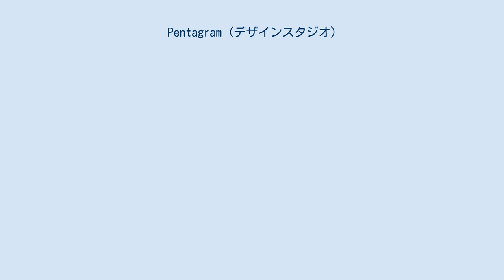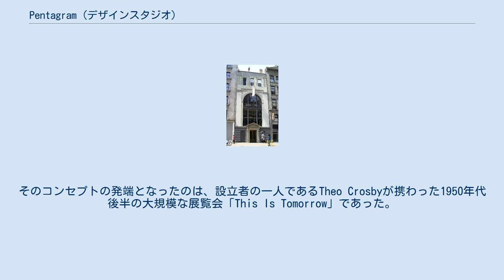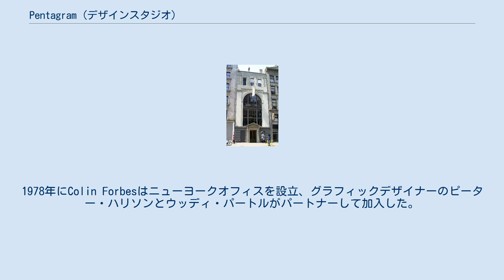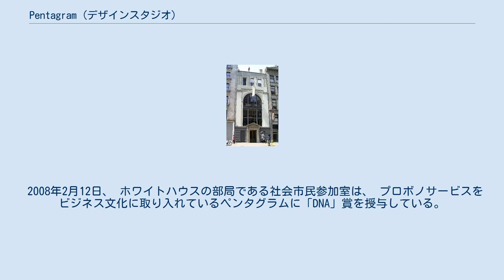Pentagram (デザインスタジオ)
ニューヨーク、マンハッタンのフィフスアベニュー 204番地にある旧ペンタグラムのオフィスはCPHギルバートによる設計。
 この画像の撮影時（2010）建物の上部には、 マディソンスクエア周辺の建物にインストールされたイベントホライズンの一部であるアントニーゴームリーの像がある。
 Pentagram（ペンタグラム）は 1972年ロンドンのノッティングヒルのニーダムロードにてアラン・フレッチャー、テオ・クロスビー、コリン・フォーブス、ケネス・グランジ、メルビン・クランスキーによって設立された独立系デザイン会社。
ロンドン、ニューヨーク、ベルリン、テキサス州オースティンにオフィスを持つ。
 ペンタグラムは、あらゆる分野のデザイナーが共同で活動可能な独立系の組織として設立された。
そのコンセプトの発端となったのは、設立者の一人であるTheo Crosbyが携わった1950年代後半の大規模な展覧会「This Is Tomorrow」であった。
 「それは僕にとって初めての対等な関係からなる、緩やかでフラットな組織でした...ペンタグラムではそれを現実的、そして効率的なものとして形にすることができたと言えるでしょう。」 同社には現在、4つの都市に25人のパートナー(共同経営者)デザイナーがおり、それぞれがデザイナーのチームを率いて、スタッフや会社の運営に必要なオフィススペースなどのリソースを共有している。
つまり法律事務所や会計事務所でよく採用されるパートナーシップの形態をとっており、各オフィスのパートナーは収入を均等に分け合い、また同じ割合の株を所有している。
この平等なシステムを通じて、定期的に新しいメンバーを招待するという伝統とともに、新しいメンバーにも長年のパートナーと同等の立場を与えながら会社を更新していく形が取られている。
この「フラット」な組織（グループ全体以外に、執行役員、CEO、CFOまたは取締役会は存在しない）そして、自己資本化された財務は、各メンバーによるグループの運営の平等な参加とコントロールを可能としている。
1978年にColin Forbesはニューヨークオフィスを設立、グラフィックデザイナーのピーター・ハリソンとウッディ・パートルがパートナーして加入した。
1990年から1991年にはマイケル・ビェルート、ポーラ・シェアといったグラフィックデザイナー、そして建築家ジェームス・ビーバーがニューヨークオフィスに加わり、一つのフロアから始まったオフィスは最終的に長年204 Fifth Avenueを拠点としていた。
2017年にパークアベニューの新オフィスに移転。
現在ニューヨークオフィスには8人のパートナーが在籍している。
 ロンドンでは創設パートナー全員に続き、デビッド・ヒルマンとジョン・マッコネルもペンタグラムを離れ、現在ニーダムロードオフィスは第2世代と第3世代のパートナーによって運営されている。
現在のパートナーは ジョン・ラッシュワース、 ダニエル・ウェイル （工業デザイナー）、 アンガス・ハイランド 、 ジャストゥス・オーラー（ベルリンオフィス）、ハリー・ピアス、ドメニック・リッパ、ナレシュ・ラムチャンダニ、 マリーナ・ウィラー 、 ジョディ・ハドソン・パウエル、ルーク・パウエル、サシャ・ローブ、アストリッド・スタヴロ、スズキユウリ、インダストリアルデザイナーのジョン・マーシャルによって構成されている。
 他に、過去にはピーター・サヴィル、キット・ヒンリヒスも在籍。
 ペンタグラムの手がけるプロジェクトのジャンルは、 グラフィックデザイン 、 アイデンティティ 、 建築 、 インテリアデザイン 、プロダクトデザインと多岐にわたる。
 手がけたロゴ、パッケージや商品のデザインの認知度は非常に高い。
 グラフィックデザインのほかに、ハーレーダビッドソン博物館 、アレクサンダーマックイーンの店舗、シティバンクのインテリア、ファイドンアトラスの個人邸宅などの建築プロジェクトに取り組んでいるパートナーもいる。
 ペンタグラムは、 営利目的以外に非営利団体のための無料の仕事も行っている。
 2008年2月12日、 ホワイトハウスの部局である社会市民参加室は、 プロボノサービスをビジネス文化に取り入れているペンタグラムに「DNA」賞を授与している。